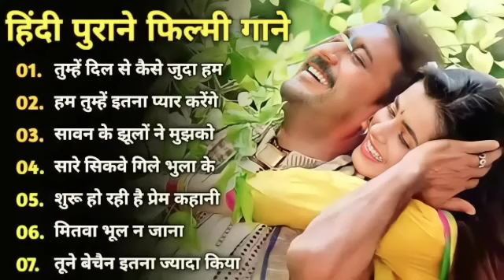OLD IS GOLD | Old Hindi Songs | हिंदी पुराने गीत | Lata mangeshkar | Mohammad Rafi | Kishore Kumar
Song In Jukebox
1. सुनाई देती है जिसकी धड़कन
2. जब हम जवां होंगे
3. यह गलियां यह चौबारा
4. तुमसे मिलकर ना जाने क्यों
5. चाहे लाख तूफान आए
6. छोड़ेंगे ना हम तेरा साथ ओ साथी
7. मेरे सामने तू दिन रात रहे
8. तू भी बेकरार मैं भी बेकरार

Sadabahar​ Sunhare Bollywood Songs, Mohammad​ Aziz Songs,
Gham​ Bhare Songs,
Sonu​ Nigam Songs,
Lata​ Didi Ke Songs,
Gham​ Bhare Gana,
Sadabahar​ Sunhare Gana,
Romantic​ Hindi Gana,
Udit​ Narayan Songs,
Bollywood​ Gana,
Purane​ Hindi Songs,
Bollywood​ Hindi Songs,
Tere​ Sang Pyar Main Nahin Todna,
Jindagi​ Imtihan Leti Hai,
shuru​ ho rahi hai Prem Kahani,
#70's, 80's, 90's.